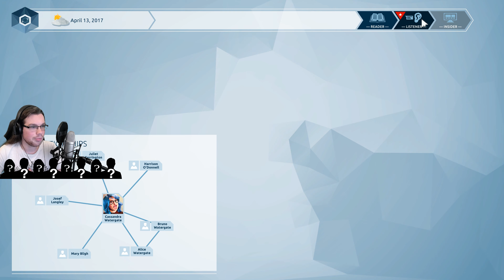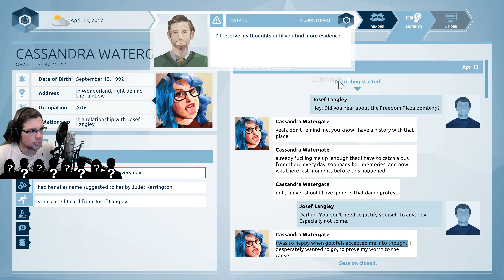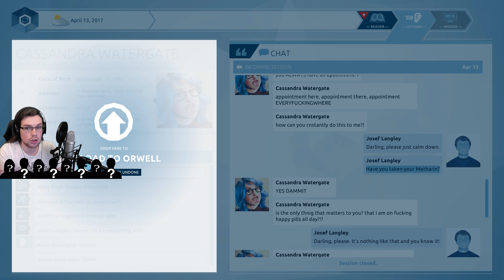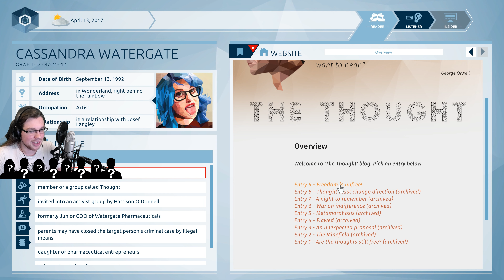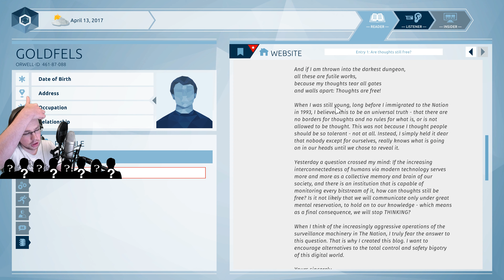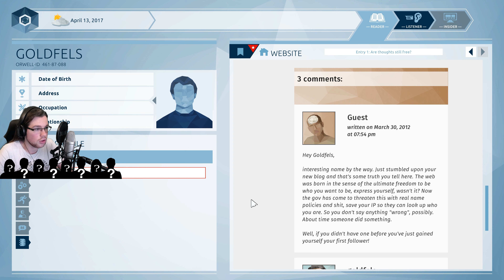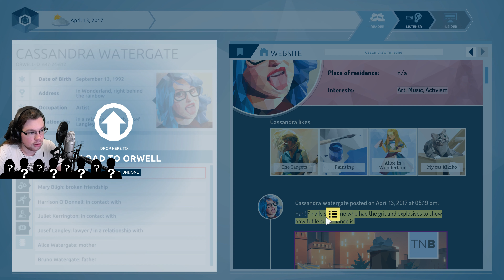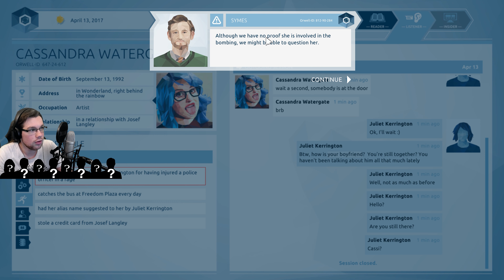Orwell [PL] #3 - Myśl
W dzisiejszym odcinku nareszcie trafimy na stronę organizacji, która była zamieszana w protesty. Co tam znajdziemy? Kim są członkowie? Zobaczcie sami. Zapraszam do oglądania. :)